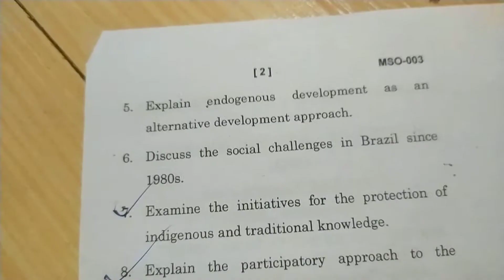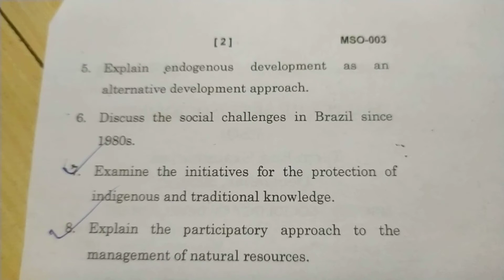IGNOU question paper MSO-3.2020 December